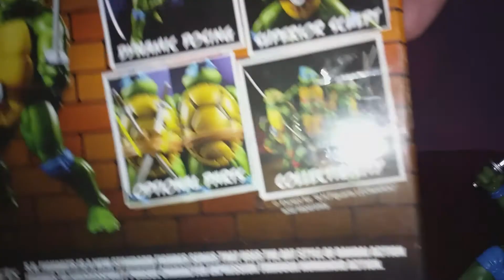Review - S.H Figuarts TMNT Leonardo - (PT-BR)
Review dedicado ao colecionador adulto nao recomendado as crianças